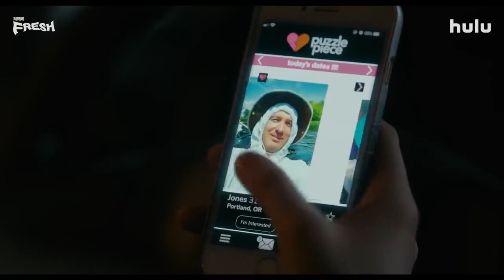Fresh Official Trailer (2022) - Daisy Edgar-Jones, Sebastian Stan, Jojo T. Gibbs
Check out the official Fresh Trailer starring Daisy Edgar-Jones, Sebastian Stan, Jojo T. Gibbs

UK Release Date: March 4, 2022
Starring: Daisy Edgar-Jones, Sebastian Stan, Jojo T. Gibbs
Directed By: Mimi Cave

Synopsis: The horrors of modern dating seen through one young woman's defiant battle to survive her new boyfriend's unusual appetites.